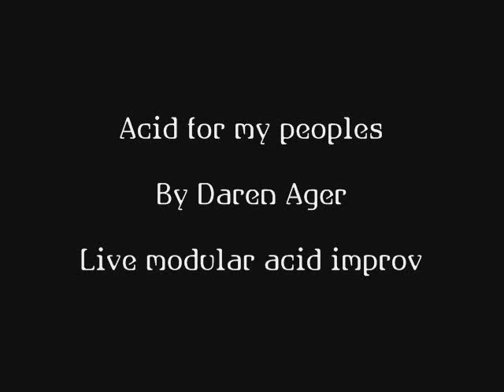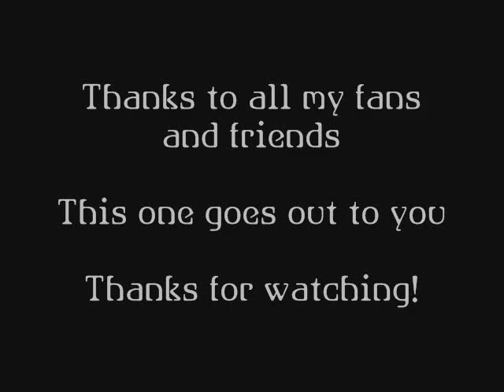Live Modular Machinedrum Acid Improv - Acid for my peoples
First off sorry about the levels on this one :(

Having a lot of fun in the studio tonight with some acid using the modular and machinedrum, this one is dedicated to all my fans, friends and the people who take time out to comment on my stuff. It gets quite funky after about the 4 minute mark, so stay with it. Hope you enjoy it as much as I did making it.

Cheers

Daren